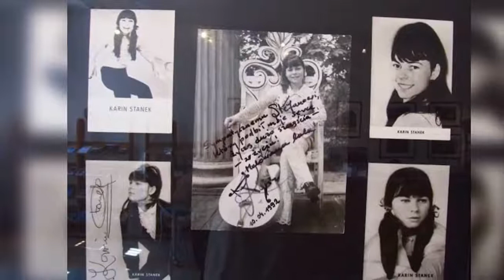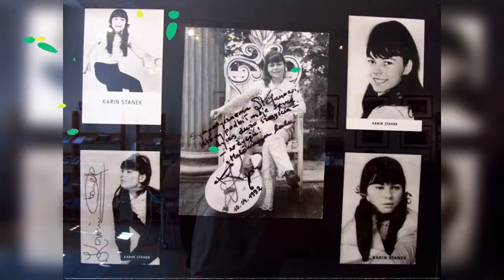Karin Stanek & Czerwono-Czarni ''Mam kogoś w Zakopanem'', 1968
- muz. Klaudiusz Maga, sł. Krzysztof Dzikowski
- jest to nagranie radiowe Karin Stanek z Czerwono-Czarnymi z 1968 roku
PIOSENCE TOWARZYSZĄ ZDJĘCIA i dedykacja dla mnie od KARIN STANEK prezentowane od 3 do 14 września 2013 roku  podczas wystawy poświęconej bytomskiej piosenkarce w Biurze Promocji Bytomia z mojego w Chorzowie ''karinstankowego'' archiwum.